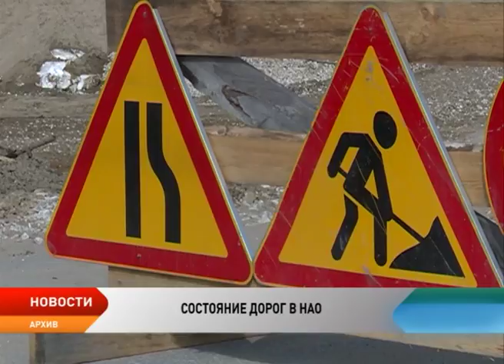В каком состоянии находятся дороги Ненецкого округа и насколько нуждаются в ремонте?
В каком состоянии находятся дороги Ненецкого округа и насколько нуждаются в ремонте? Все о городских, окружных, муниципальных и федеральных трассах на территории региона рассказал руководитель Департамента строительства, ЖКХ, энергетики и транспорта Алексей Еремеев. Он сообщил о ремонтных работах в летний сезон и планах дорожной реконструкции на ближайшую перспективу.

Еще в 2015 году 95% региональных и муниципальных дорог находились в ненормативном состоянии. За два года удалось провести большую работу по реконструкции, строительству и ремонту. Новое дорожное покрытие появилось на улицах Ленина, Первомайская, Выучейского, Хатанзейского, Октябрьская, 60 лет Октября. Общая стоимость работ составила более 45 млн рублей. Летом этого года дорожную сеть оснастят тротуарами, проведут освещение, заменят автобусные павильоны.